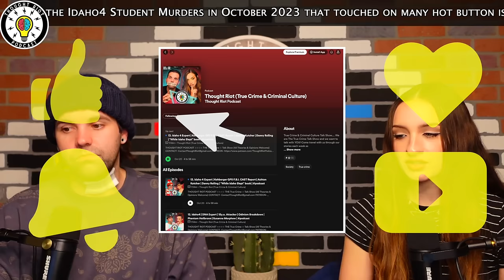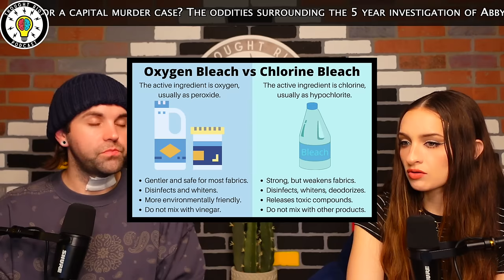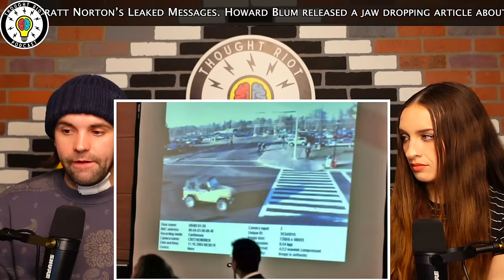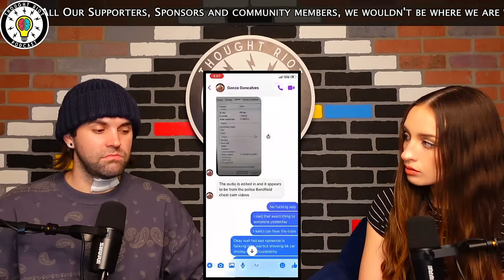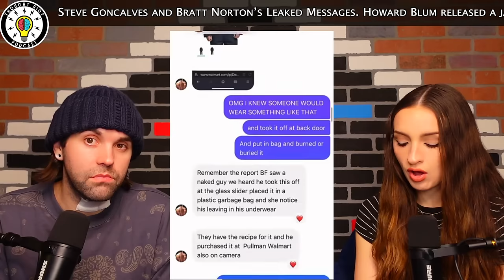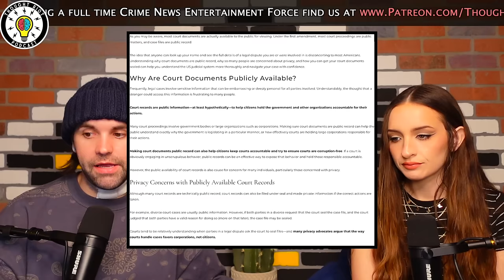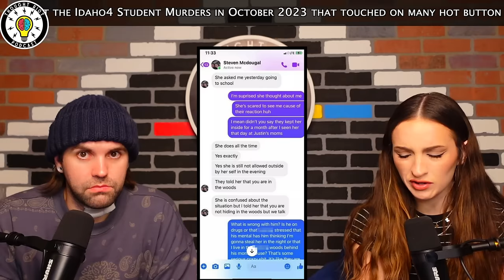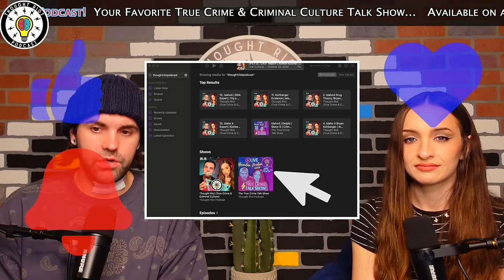32. Frat Boy 4 Chan Idaho 4 | Bryan Kohberger | Delphi And More...